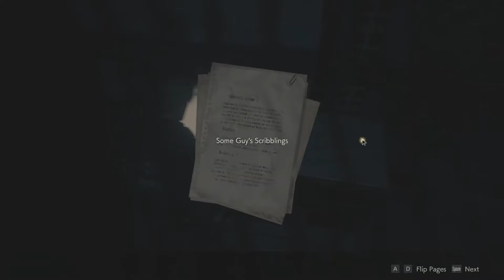Resident Evil 2 | Monstrous Creatures | HD | 60 FPS | Crazy Gameplays!!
Resident Evil 2 is a 2019 survival horror game developed and published by Capcom. A remake of the 1998 game of the same name, it was released for Microsoft Windows, PlayStation 4, and Xbox One on January 25, 2019. Players control rookie police officer Leon S. Kennedy and college student Claire Redfield as they attempt to escape Raccoon City during a zombie outbreak.

Resident Evil 2 received critical acclaim, with praise for its presentation, gameplay, and faithfulness to the original and was nominated for several awards, including for game of the year. As of 2021, the game had sold over eight million copies, outselling the original.

Resident Evil 2 is a remake of the 1998 game of the same name. Unlike the original, which uses tank controls and fixed camera angles, the remake features "over-the-shoulder" third-person shooter gameplay similar to Resident Evil 4 and more recent games in the series that allows players the option to move while using their weapons similar to Resident Evil 6.

The assisted and standard difficulty modes deviate from the original by featuring autosaves and allowing players to save as often as they would like inside safe rooms. If the player chooses to play on "Hardcore" difficulty, players will be required to collect and use a finite number of ink ribbons to save the game's progress, much like in the original game.

While exploring the police station, players can find and pick up items that can help them survive and escape. Certain items such as herbs and gun powder can be combined together to make healing items and ammunition respectively. Items can also be inspected for clues gaining access to certain areas or items hidden throughout the game and can be discarded after use.

Overall combat varies depending on difficulty. Assisted difficulty allows aim assist and health recovery along with weaker enemies while hardcore difficulty has stronger enemies and has scarce ammo for players to find. Combat will also vary depending on who players are fighting. Enemies will generally come after players after they are spotted and can be killed or crippled to slow them down. Zombies will attempt to break into the station through windows but can be stopped if the windows are boarded up beforehand. Certain enemies must be fought in order to progress through the game and cannot be avoided.

Although Leon and Claire will both start out with handguns at the beginning of their scenarios, each has different weapons that can be obtained throughout the game. Weapons can also be customized by finding and equipping gun parts that will improve their performance. Sub weapons like knives and grenades can also be found and equipped and used to attack and fend off enemies that grab onto the player.

At certain points in each scenario, players will encounter the Tyrant, a B.O.W sent by Umbrella to eliminate all survivors in the police station and will attempt to kill the player when encountered. The Tyrant cannot be killed, although weapons can stun or slow him down. While players can evade the Tyrant, he will constantly search throughout the station except for safe rooms and certain areas of the police station.